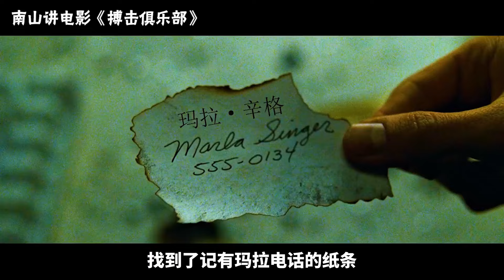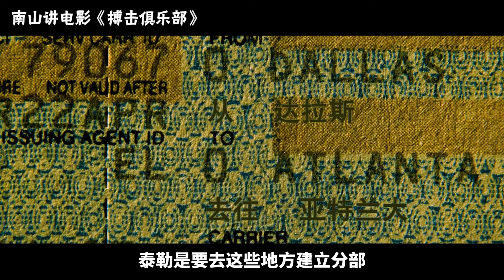為什麼在二十多年後的今天，這部電影更能引人共鳴，《搏擊俱樂部》究竟擊中了多少人的絕望！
影史TOP50高分懸疑經典！電影解說